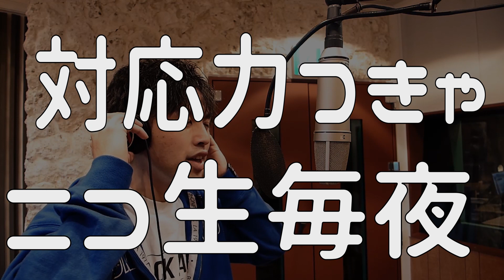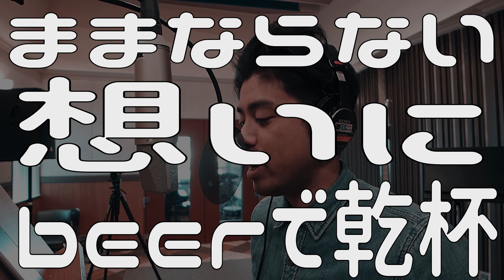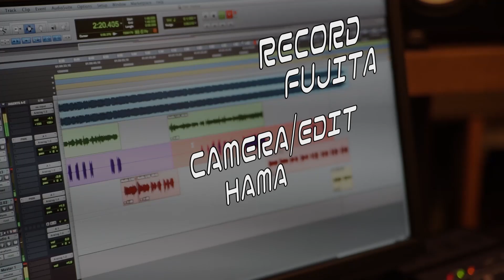【LINE】 336 feat.よったけ from ハイサイ探偵団 【Lyric Video】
ハイサイ探偵団から336さんとよったけさん。HIPHOPソング【LINE】のリリックビデオになります。MVは夏あたりになりそうです。

ブログでは動画紹介や動画撮影の裏側、YOUTUBEに関する考察などをしています。